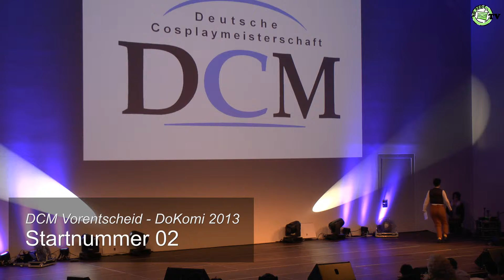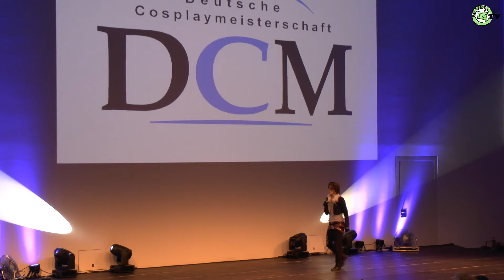DoKomi 2013 - DCM-Vorentscheid: Startnummer 02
Startnummer 02 des Vorentscheides auf der DoKomi 2013